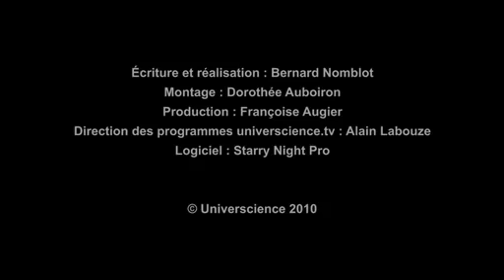(C'est l'étoile vivement brillante) (L'astre nocturne , verset 3)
quelques versets du Coran qui expriment les miracles et  l'existence d'Allah dans l'univers
(Par le ciel et par l'astre nocturne ) L'astre nocturne  verset 1
(Et qui te dira ce qu'est l'astre nocturne? ) L'astre nocturne verset 2
(Le ciel, Nous l'avons construit par Notre puissance: et Nous l'étendons [constamment]: dans l'immensité.) (Qui éparpillent , verset 47)
(Ceux qui ont mécru, n'ont-ils pas vu que les cieux et la terre formaient une masse compacte? Ensuite Nous les avons séparés et fait de l'eau toute chose vivante. Ne croiront-ils donc pas ?) Les prophètes 30
 (Par le ciel aux constellations) Les constellations , verset 1
(Dis: ‹Regardez ce qui est dans les cieux et sur la terre›. Mais ni les preuves ni les avertisseurs (prophètes) ne suffisent à des gens qui ne croient pas.) Jonas verset 101
(C'est Lui qui a fait du soleil une clarté et de la lune une lumière, et Il en a déterminé les phases afin que vous sachiez le nombre des années et le calcul (du temps). Allah n'a créé cela qu'en toute vérité. Il expose les signes pour les gens doués de savoir.)Jonas verset 5
 (Par le ciel aux voies parfaitement tracées) Qui éparpillent verset 7
(Vous divergez sur ce que vous dites.) Qui éparpillent verset 8
(N'ont-ils donc pas observé le ciel au-dessus d'eux, comment Nous l'avons bâti et embelli; et comment il est sans fissures?)Qaf verset 6
 (Et Nous avons fait du ciel un toit protégé. et cependant ils se détournent de ses merveilles.) Les prophètes verset 32
(Et c'est Lui qui a créé la nuit et le jour, le soleil et la lune, chacun voguant dans une orbite.) Les prophètes  verset 33
(Le jour où Nous plierons le ciel comme on plie le rouleau des livres. Tout comme Nous avons commencé la première création, ainsi Nous la répéterons; c'est une promesse qui Nous incombe et Nous l'accomplirons) Les prophètes verset 104
(Et c'est Lui qui commence la création puis la refait; et cela Lui est plus facile. Il a la transcendance absolue dans les cieux et sur la terre. C'est Lui le Tout Puissant, le Sage.) les romains  verset 27
(Non!... Je jure par les planètes qui gravitent) L'obscurcissement verset 15
(qui courent et disparaissent) L'obscurcissement verset 16
(Et même si Nous ouvrions pour eux une porte du ciel, et qu'ils pussent y monter, ) al-hijr, 14
( ils diraient: ‹Vraiment nos yeux sont voilés. Mais plutòt, nous sommes des gens ensorcelés›. ) al-hijr verset 15
 (Et Nous envoyons les vents fécondants; et Nous faisons alors descendre du ciel une eau dont Nous vous abreuvons et que vous n'êtes pas en mesure de conserver.) al-hijr verset 23
(N'avez-vous pas vu comment Allah a créé sept cieux superposés ) Noé verset 15
(et y a fait de la lune une lumière et du soleil une lampe? ) Noé verset 16
(Que soit béni Celui qui a placé au ciel des constellations et y a placé un luminaire (le soleil) et aussi une lune éclairante)le discernement verset 61
(Par le ciel qui fait revenir la pluie) L'astre nocturne verset 11
(Par le soleil et par sa clarté) le soleil verset 1
(Et par la lune quand elle le suit ) le soleil verset 2
(Et par le jour quand il l'éclaire ) le soleil verset 3
(Et par la nuit quand elle l'enveloppe  ) le soleil verset 4
(Et par le ciel et Celui qui l'a construit ) le soleil verset 5
(Et par la terre et Celui qui l'a étendue ) le soleil verset 6
(Et par l'âme et Celui qui l'a harmonieusement façonnée) le soleil verset 7
(et construit au-dessus de vous sept (cieux) renforcés,) la nouvelle 12
(Nous avons créé, au-dessus de vous, sept cieux. Et Nous ne sommes pas inattentifs à la création. ) les croyants verset 17
(Et Nous avons fait descendre l'eau du ciel avec mesure. Puis Nous l'avons maintenue dans la terre, cependant que Nous sommes bien Capable de la faire disparaître) les croyants verset 18
(La création des cieux et de la terre est quelque chose de plus grand que la création des gens. Mais la plupart des gens ne savent pas.) le créateur verset 57
(C'est Allah qui vous a assigné la terre comme demeure stable et le ciel comme toit et vous a donné votre forme, - et quelle belle forme Il vous a donnée! - et Il vous a nourris de bonnes choses. Tel est Allah, votre Seigneur; gloire à Allah, Seigneur de l'univers) le créateur verset 64
(N'as-tu pas vu qu'Allah vous a soumis tout ce qui est sur la terre ainsi que le vaisseau qui vogue sur la mer par Son ordre? Il retient le ciel de tomber sur la terre, sauf quand Il le permettra. Car Allah est Plein de bonté et de miséricorde envers les hommes.) Le pélerinage  verset 65
(N'as-tu pas vu que, du ciel, Allah fait descendre l'eau? Puis nous en faisons sortir des fruits de couleurs différentes. Et dans les montagnes, il y a des sillons blancs et rouges, de couleurs différentes, et des roches excessivement noires. ) le créateur verset 27.  et il en y a beaucoup